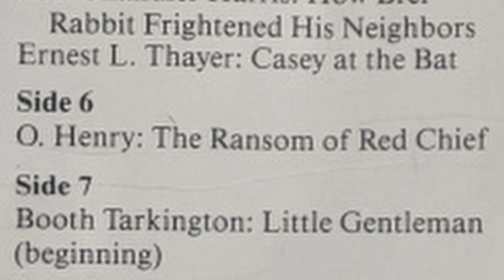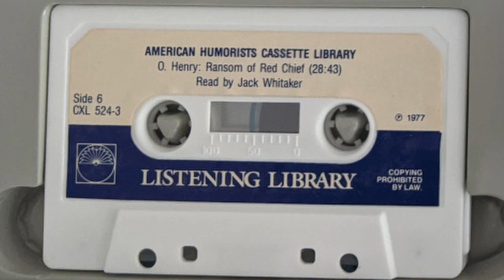The Ransom of Red Chief by O. Henry, read by Jack Whitaker, from American Humor and Satire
From the Listening Library audio cassettes American Humor and Satire. Side 6, Track 1. I do not own this material. It's something I enjoyed very much long ago and have been unable to find for years. Now that I have secured a copy, I wanted to preserve and share it.